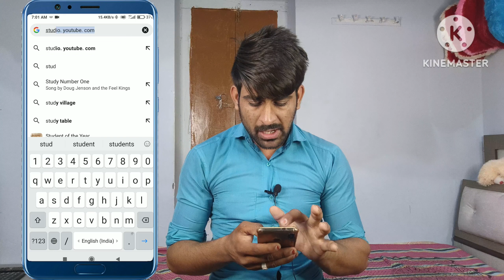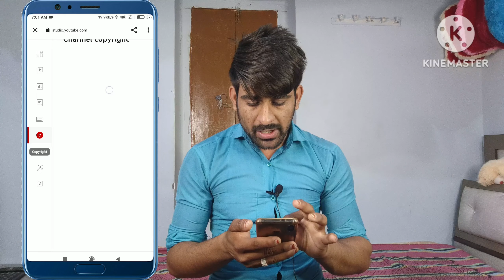ऐसे करो चेक अभी तक आपने कितने लोगो लो copyright strike दी है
YouTube पर आपने कितने लोगो को Copyright Strike लगाई है कैसे चेक करे ||

video tags👇👇👇

(1) youtube par kitne logo ko copyright strike lagayi hai
(2) youtube par kitne logo ko copyright strike bheji hai
(3) youtube par kitne copyright strike kitne logo ko send ki hai
(4) youtube par kitne logo ko copyright strike dekar video delete kiye hai
(5) youtube copyright strike video delete list
(6) youtube copyright strike video delete list kaise dekhe
(7) youtube par kitne logo ke video delete kiye hai copyright strike se
(8) copyright strike hindi
(9) copyright strike 2023
(10) copyright strike setting